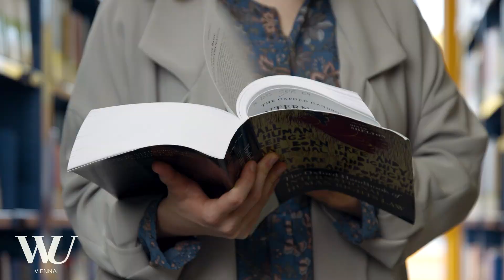Laura Pavlidis - Researcher of the Month - June, 2022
Pandemic control measures, headscarf bans for elementary school students, and the ban on assisted suicide testify to the fact that constitutional courts deal with highly sensitive social conflicts. Laura Pavlidis, a researcher at the WU Institute for Austrian and European Public Law, examines the legitimacy of the constitutional court’s interpretive power.

Pandemiebekämpfungsmaßnahmen, Kopftuchverbote für Volksschüler*innen und das Sterbehilfeverbot zeugen davon, dass Verfassungsgerichte mit brisanten gesellschaftlichen Konflikten befasst sind. Laura Pavlidis, Forscherin am WU Institut für Österreichisches und Europäisches Öffentliches Recht, untersucht die Legitimation verfassungsgerichtlicher Deutungsmacht.